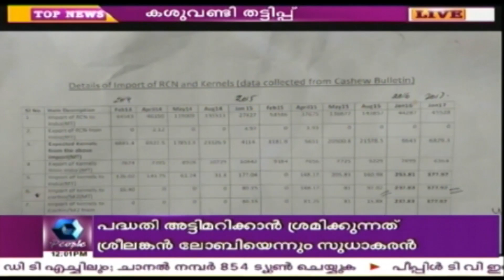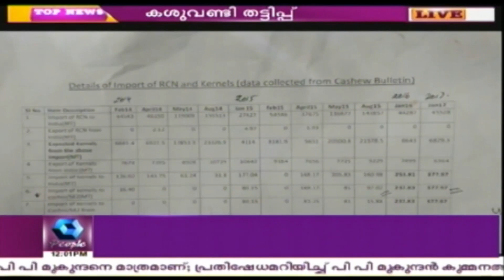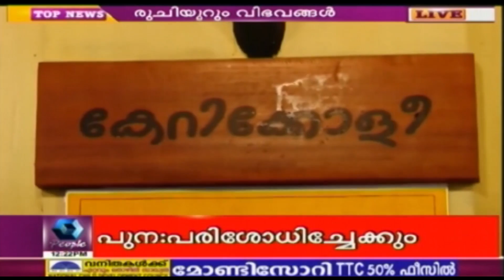News @ 12PM | 4th June 2017